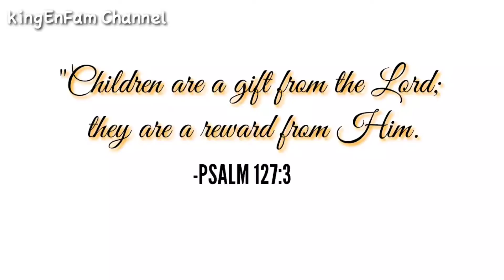FIRST TIME EATING DRAGON FRUIT yummy or not? | Dragon fruit review by King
First time kumain ni King ng Dragon Fruit,
ano Kaya masasabi niya? masarap Kaya o Hindi?

Keep Life Simple